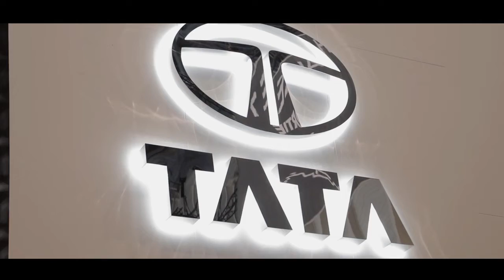2020 Tata Safari Storme/Buzzard detailed launch specifications in Hindi